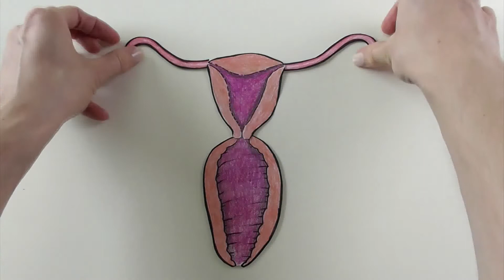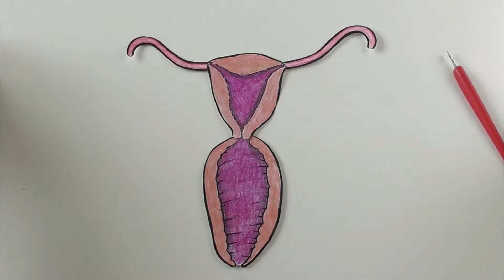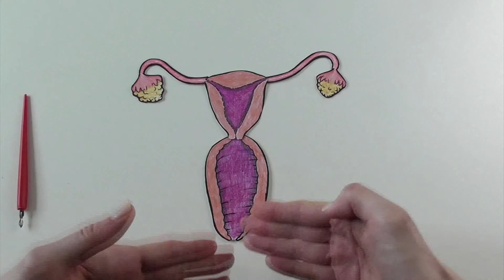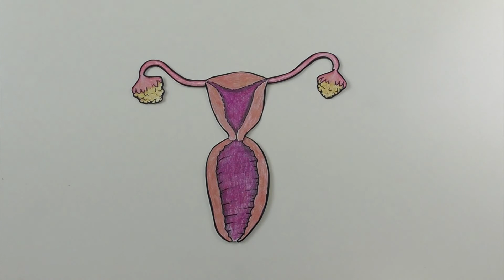³¹·⁰⁷·²⁰²¹ Hysterektomie & Co.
Für transmaskuline Personen gibt es als geschlechtsangleichende Operationen für die inneren Organe mehrere Optionen:
Hysterektomie (Entfernung der Gebärmutter), Ovarektomie (Eierstöcke), Adnexektomie (Eileiter) und Kolpektomie (Scheidenverschluss).
Mittels Modell führe ich vor, wie die Eingriffe durchgeführt werden können.

Schnurz

00:00 - 01:19 Intro
01:19 - 01:59 Anatomie innere Organe
01:59 - 05:46 Welche OPs gibt es?
05:46 - 07:15 Modell OP-Techniken
07:15 - 11:12 Laparoskopischer Zugang
11:12 - 13:13 Abdominaler Zugang
13:13 - 13:47 Kolpektomie Zugang
13:47 - 15:38 Kostenübernahme Krankenkasse
15:38 - 17:10 Outro